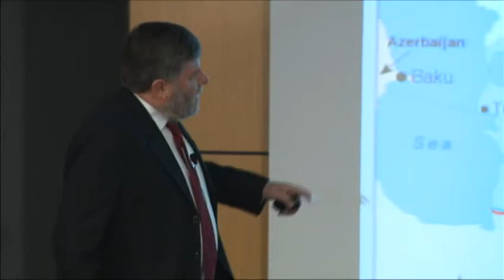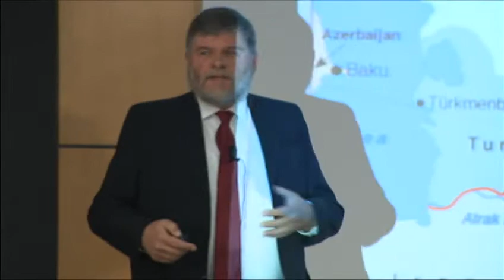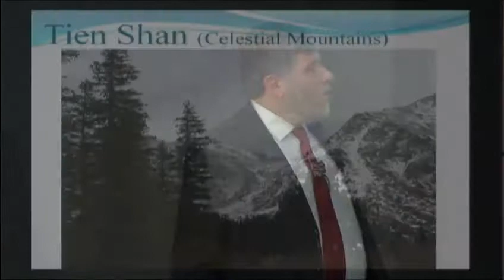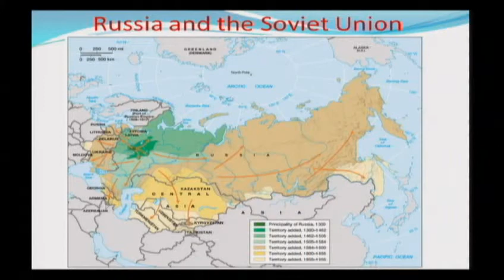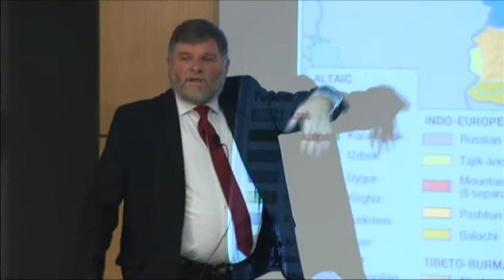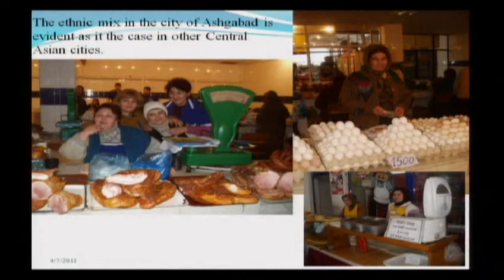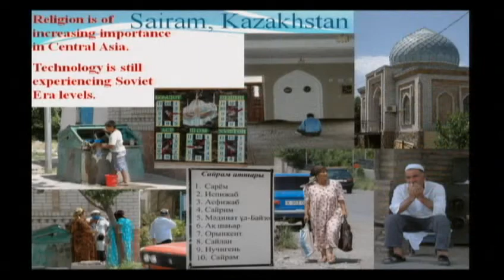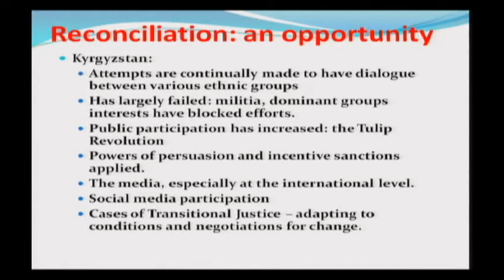Ethnicity, Settlement, Conflict and Reconciliation - Leon Yacher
Ethnicity, Settlement, Conflict and Reconciliation in Central Asia: A Geographical Perspective

Presented by Professor Leon Yacher, Southern Connecticut State University